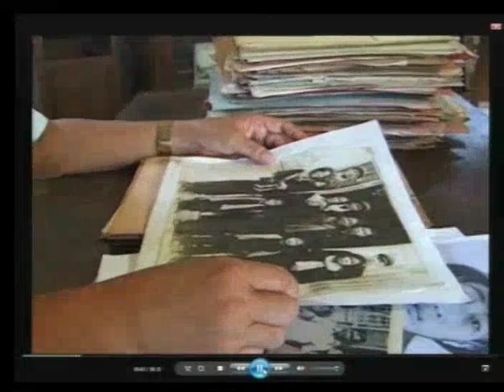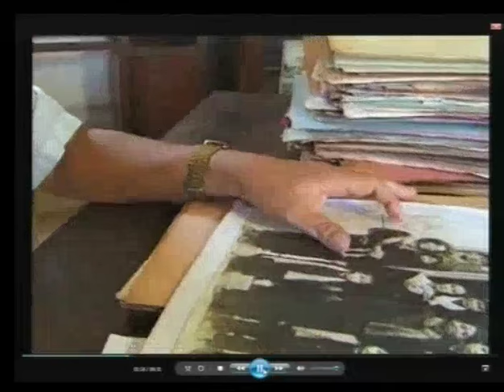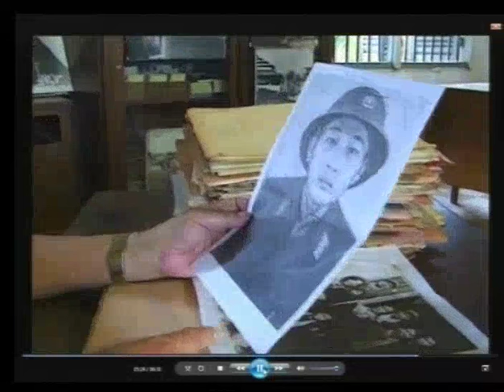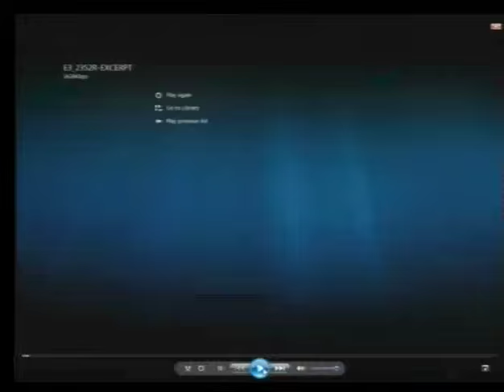Session 2 - 16 June 2016 - Case 002/02 - FL/KH